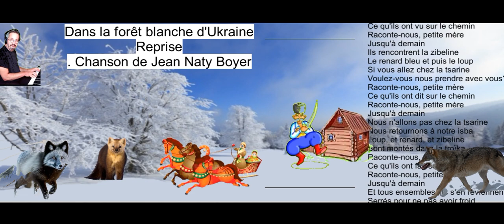Boris et Natacha Chanson Française pour enfants de Jean Naty Boyer .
Cover. Reprise  interprétation, illustration avec déroulement des paroles .